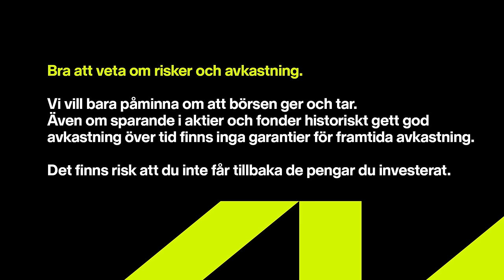Så jobbar en blankare - Fraser Perring, Viceroy Research - Sparpodden 517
Dagens gäst är Fraser Perring från Viceroy, kanske mest känd för deras blankning i SBB och flera andra svenska bolag. Avsnittet är på engelska, och förutom historien kring SBB så går vi även igenom Viceroys tunga blankningar i Hexagon, Hexatronic, och Truecaller. Som alltid så ska du göra din egen research och ta dina egna beslut när du investerar.